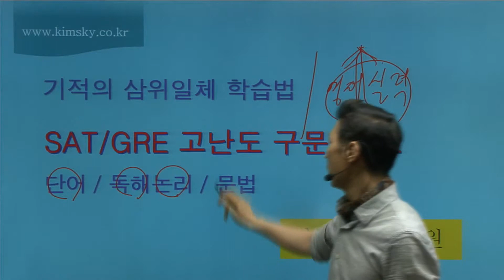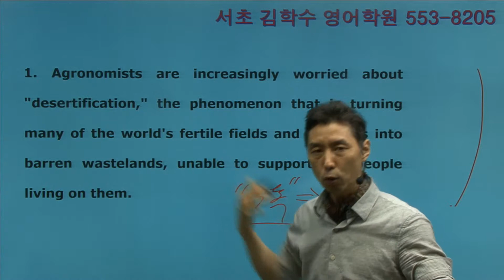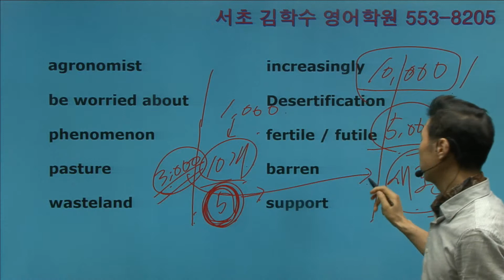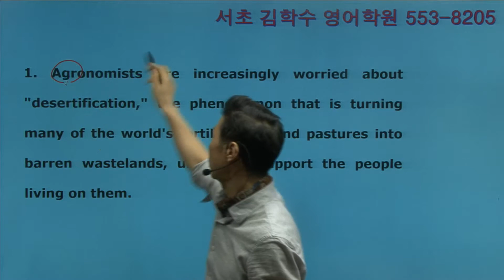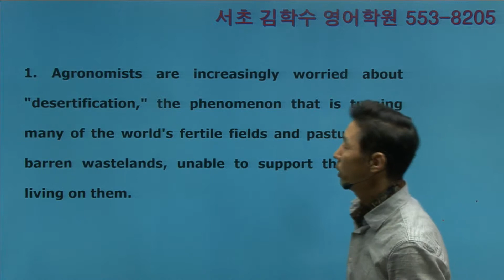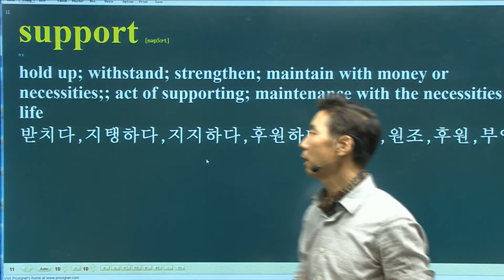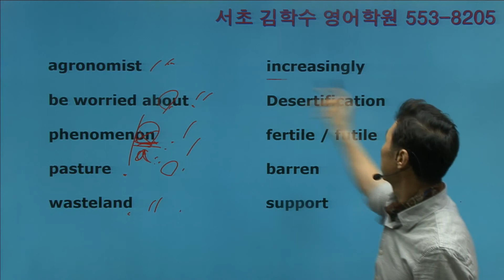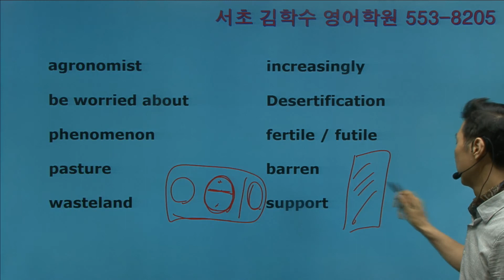텝스홀릭영상과구문독해수업영상-텝스, 토플, 공무원영어, 편입영어, 특례, SAT, GRE